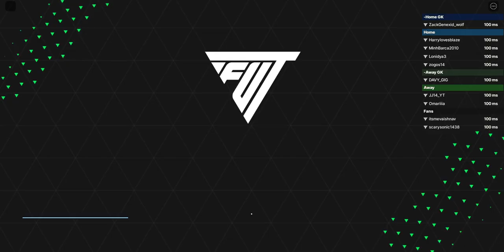The Roblox Football experience......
THE ROBLOX FOOTBALL EXEPERIENCE!!